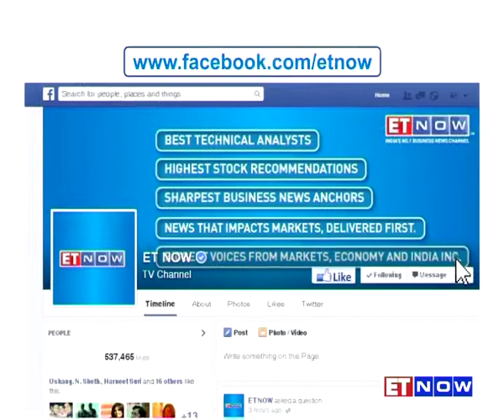Ex-Flipkart Executives Mukesh Bansal & Ankit Nagori's New Venture | Startup Central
Mukesh Bansal and Ankit Nagori, hi-profile executives who quit Flipkart a few weeks back are all set to launch their new venture in the area of sports fitness and health.
Flipkart's former chief business officer Ankit Nagori tells ET NOW more about this new innings.